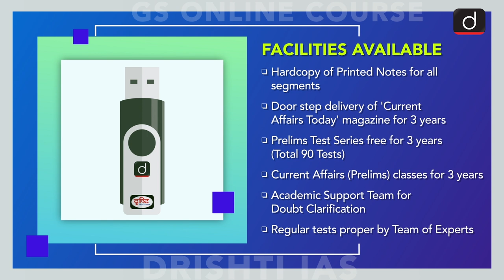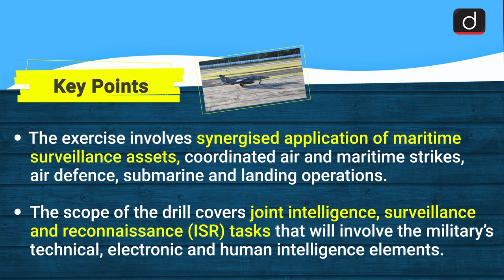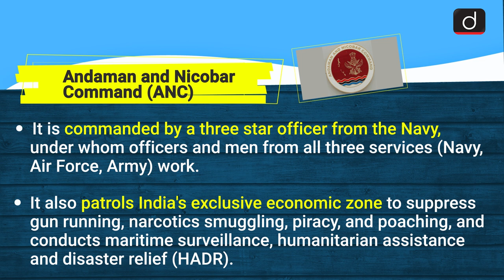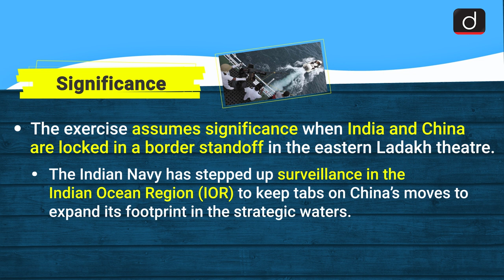Exercise KAVACH - Simplified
This video covers the given topic, ' Exercise KAVACH', in the following structure:
 1. Why in News?
 2. Key Points
 3. Andaman and Nicobar Command (ANC)
 4. Significance

This video cover:
Subject: Security
Topic:  Exercise KAVACH